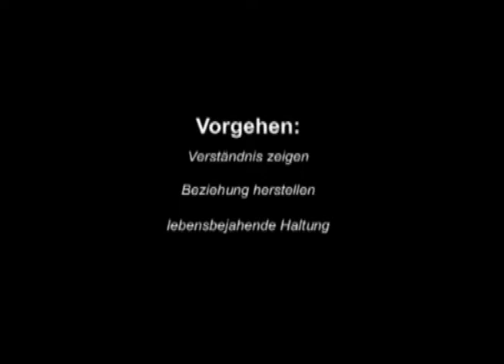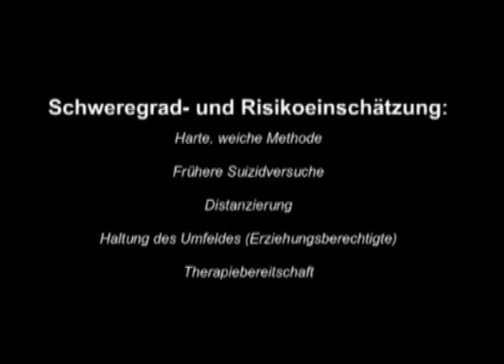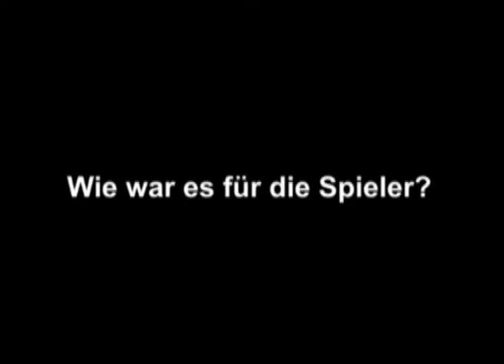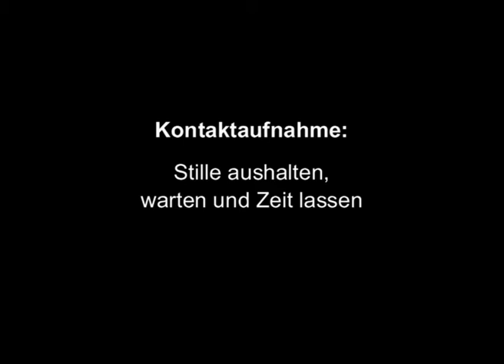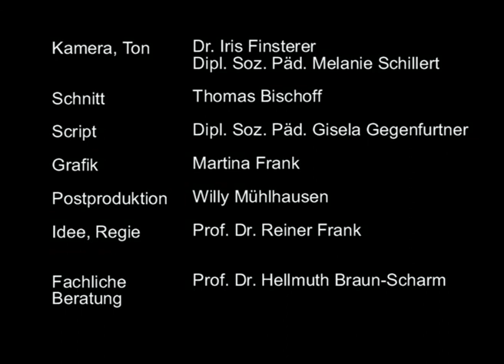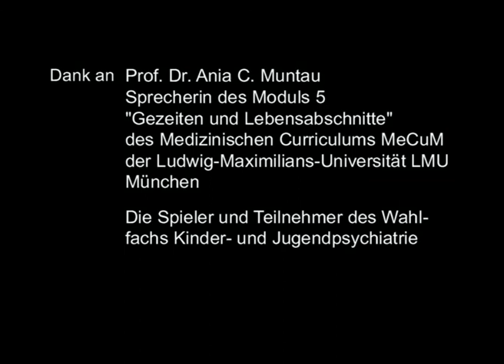Lehrfilm Arztgespräche: Notfall Suizidalität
Ein junges Mädchen kommt in eine Notfallambulanz. Sie hatte Tabletten eingenommen, um sich das Leben zu nehmen. Der diensthabende Arzt muss sich dieser Patientin annehmen.
Im Notdienst und in Notfallambulanzen begegnen Ärzte häufig Patienten nach Suizidversuchen. Eine Beurteilung des körperlichen Zustandes reicht als Entscheidungsgrundlage nicht aus. Wesentliche Gesichtspunkte für das weitere Vorgehen müssen in einem ersten orientierenden Gespräch erfasst werden.
Ärzte haben die Sorge, für den Umgang mit dieser Gruppe von Patienten nicht genügend geschult zu sein. Sie haben Angst, im Gespräch etwas falsch zu machen. Gespräche in Notfallsituationen können vorbereitet und geübt werden.
Der Film ist aus Trainingssituationen für Medizinstudenten unter Anleitung erfahrener Ärzte für Kinder- und Jugendpsychiatrie entstanden. Beispielhaft werden zwei unterschiedliche Situationen gezeigt und kommentiert. Zum Handwerkszeug des Arztes gehört es, zu Beginn lang erscheinende Gesprächspausen zu ertragen, um in Kontakt zu kommen. Es ist in relativ kurzer Zeit möglich, Einblick in die Lebenssituation der betreffenden Person zu gewinnen und eine Zukunftsperspektive zu entwickeln.
Laufzeit: 21:12 Minuten
Reiner Frank, Ärztliche Kommunikation mit Kindern, Jugendlichen und Eltern. Wie schwierige Patientengespräche gelingen. Mit Illustrationen von Martina Frank Verlag W. Kohlhammer, Stuttgart 2019, ISBN (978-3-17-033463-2)